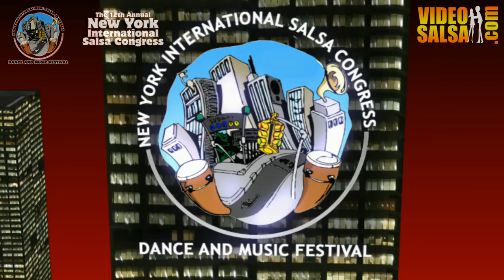Balmir's mambo Tirado, Brooklyn, NY_@ NYC Salsa Congress 2012